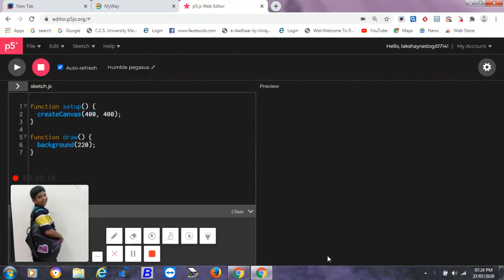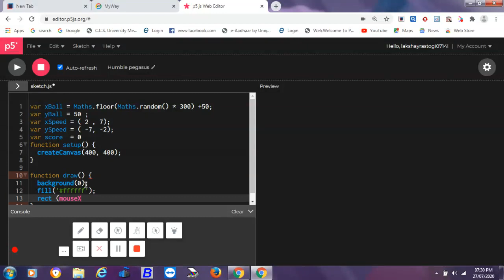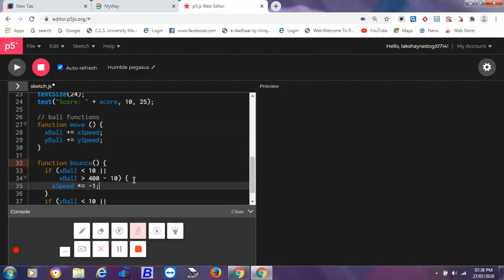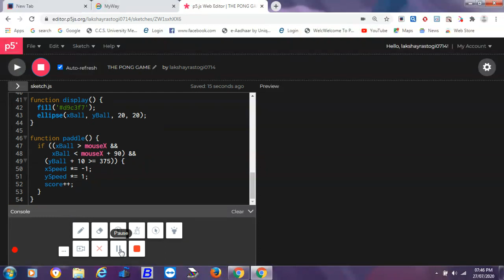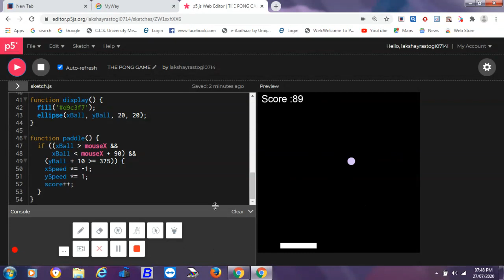Pong game in p5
hello guys welcome to my channel so this video was highly requested because I have made another pong also there are some errors or the the version and rest of my two videos are not perfect in first video I have just tell you the basic And in the second video there is sound error I hope that there is no problem in this video I hope you guys like this video please like and subscribe my channel
Bye!!!